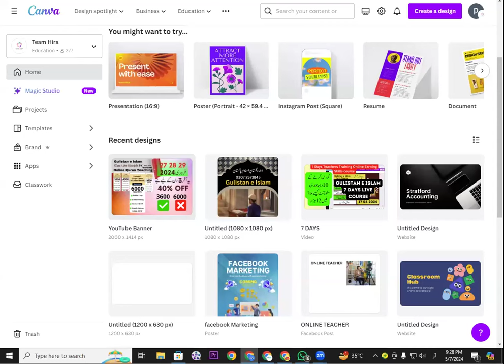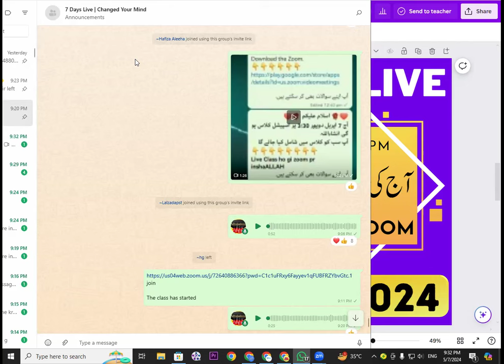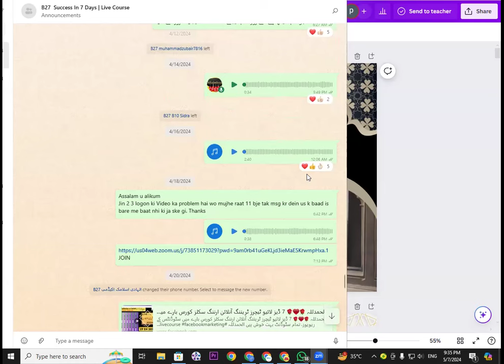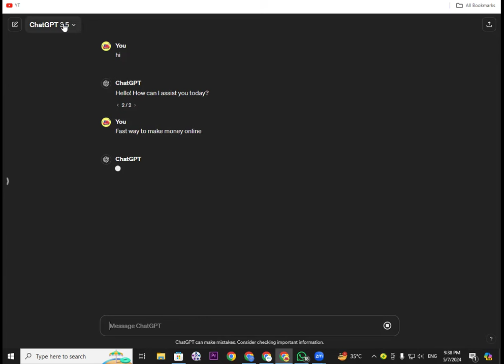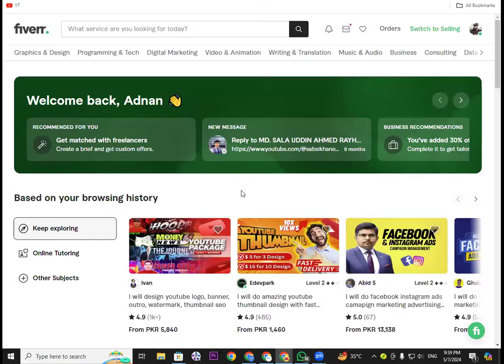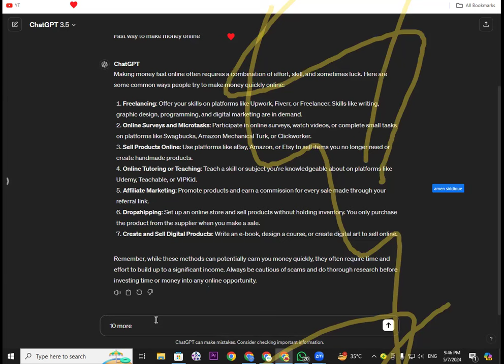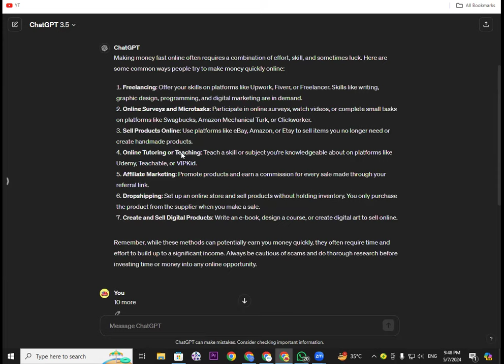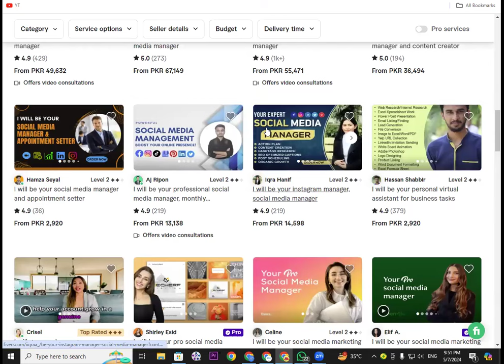Fast way to make money online | free Trial Class | Online Earning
In this video, we're excited to introduce you to a fast way to make money online with a free trial class. Whether you're a beginner or experienced in online earning, our class offers valuable insights and strategies to help you succeed. Join us today and start your journey to financial freedom!

0:00 Intro
10:18 Fast way to make money online